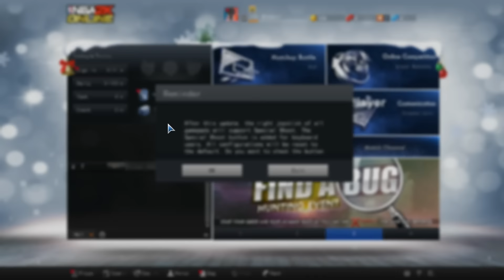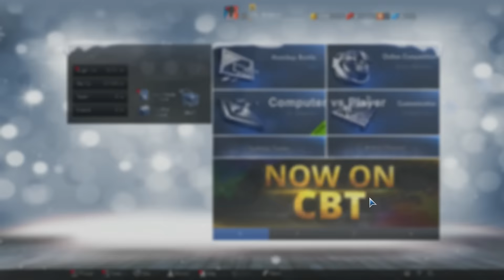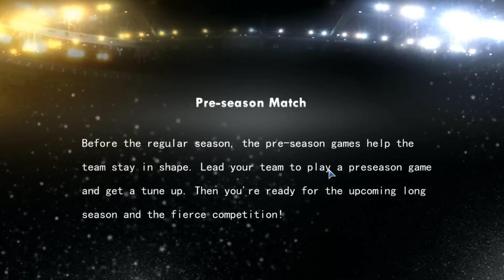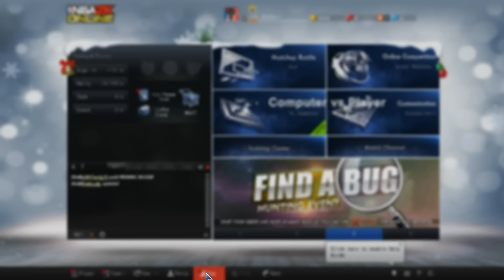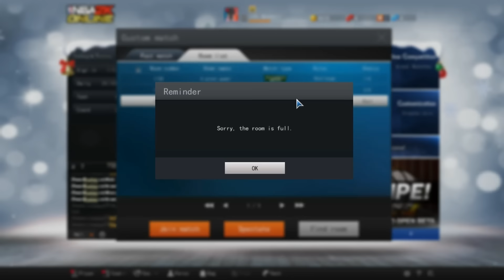NBA 2K Online PH - First Look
NBA 2K Online is an Online basketball game based on the NBA 2K Franchise. In this first look we get to see how the game looks and what other features it has.